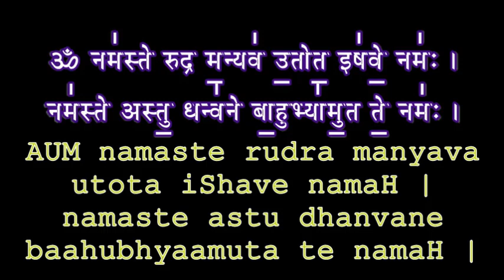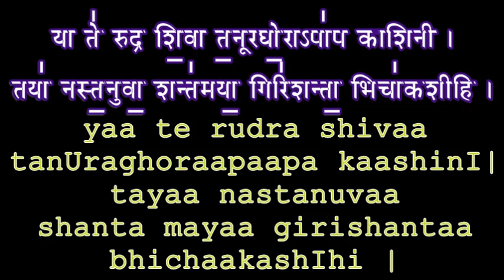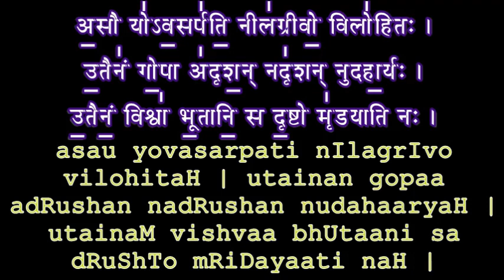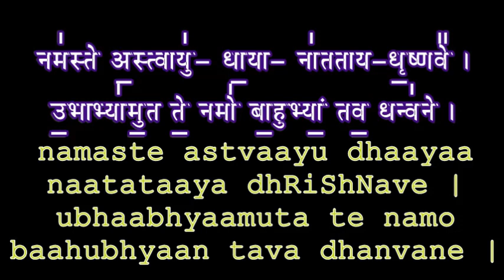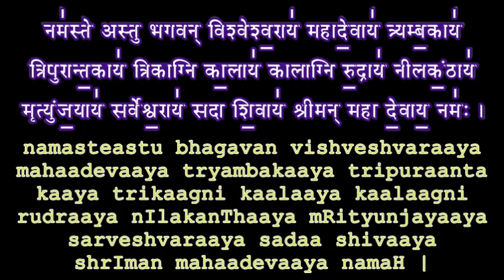Learn Namakam First Anuvaka Part 04 Veda Classes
Download Namakam Text.